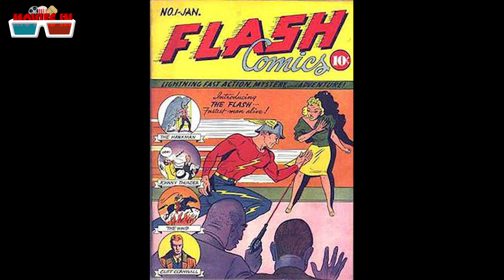Jay Garrick The Flash Origin Explained In Hindi | dc comics | justice league | Movies IN